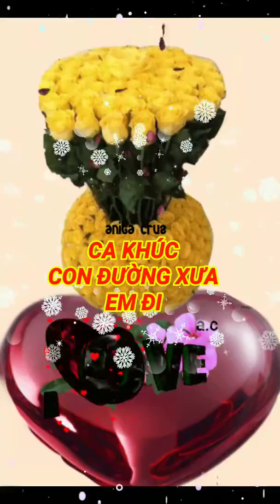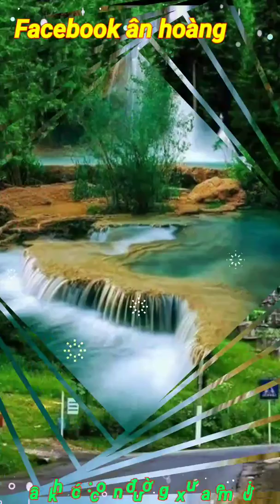24 tháng 3, 2020